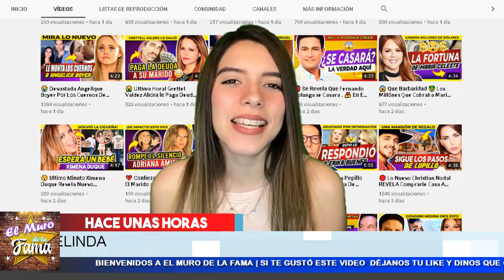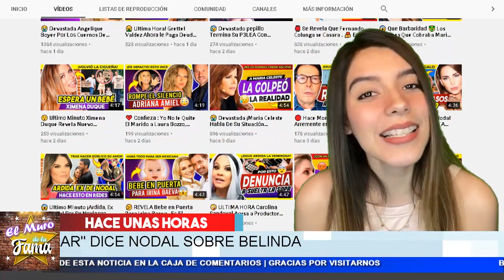💖 𝗖𝗵𝗿𝗶𝘀𝘁𝗶𝗮𝗻 𝗡𝗼𝗱𝗮𝗹 𝗥𝗘𝗩𝗘𝗟𝗔 Que Esta 𝗗𝗶𝘀𝗽𝘂𝗲𝘀𝘁𝗼 𝗔 𝗩𝗶𝘃𝗶𝗿 "𝗬𝗔" 𝗖𝗼𝗻 𝗕𝗲𝗹𝗶𝗻𝗱𝗮 . Enterate Lo Que Ocurrio 💘